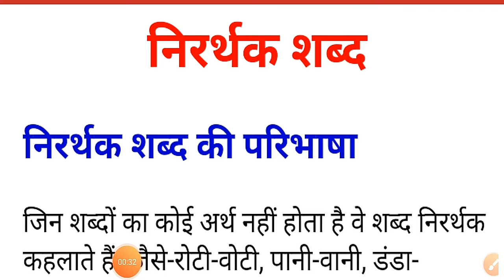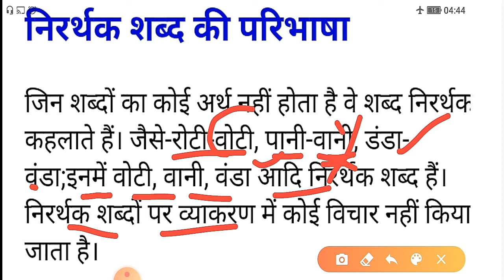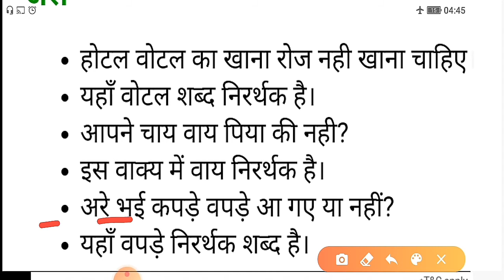शब्द-विचार || निरर्थक शब्द किसे कहते हैं? Nirararthak shabd kise kahate hai.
घर बैठे हर प्रतियोगी परीक्षा के लिए हिंदी,अंग्रेजी,गणित, सामान्य ज्ञान&विज्ञान और करेंट अफेयर्स की ऑनलाइन तैयारी और सरकारी जॉब संबंधित सभी जानकारी प्राप्त करने के लिए हमारे YouTube चैनल को सब्सक्राइब जरूर करे और दोस्तो के साथ शेयर जरुर करे।

 To get online preparation of Hindi, English, Mathematics, General Knowledge & Science and Current Affairs for every competitive exam sitting at home and all information related to government jobs, do subscribe to our YouTube channel and share it with friends.

हेल्लो,
मेरे प्रिय छात्रो,
आज हम आप सभी को हिंदी व्याकरण के भाषा के बारे में बताएंगे।
भाषा किसे कहते है,और कितने प्रकार के है।
लिपि किसे कहते हैं?

*SUPREME STUDY POINT*